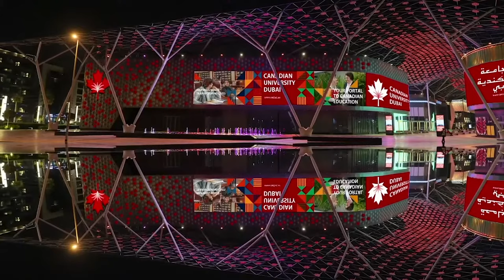CUD @ CITY WALK